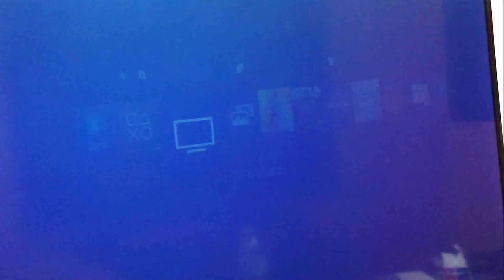HEENE BOYZ - Sir Hand Grenade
Lyrics, Music, and Performed by Heene Boyz
Trick Shots and Gameplay by Heene Boyz
Game List:
Battlefield
Fortnite
Call of Duty: Black Ops 4
Apex Legends

At the time of performance, performers' ages: Falcon 12, Ryo 14, & Bradford 16.